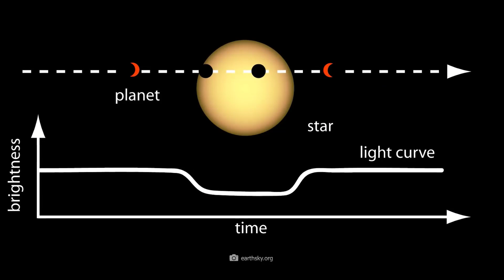This Amazing Planet Has Rings 200 times the Size of Saturn's 😱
In this video we will learn about another rings planet in our universe and also explain
about kepler 16b or tress 2b exoplanet in our universe and also explained the lastes
discoveries of nasa